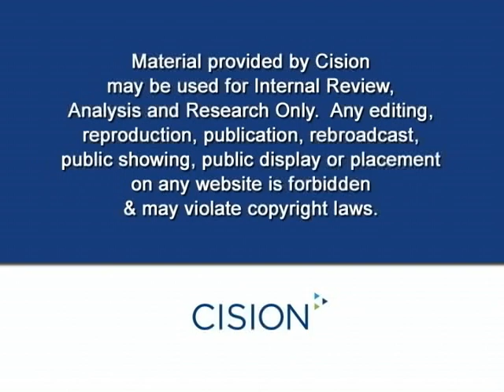Zerona Low Level Laser Technology Fat Weight Loss - WAGA Fox 5 News Atlanta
Fox talks to Dr. Mauro Romita about how Erchonia's Low Level Laser Technology (cold lasers) help to lower cholesterol while reducing body fat.